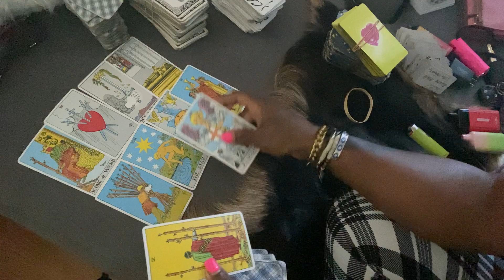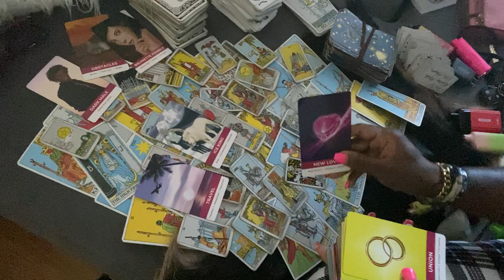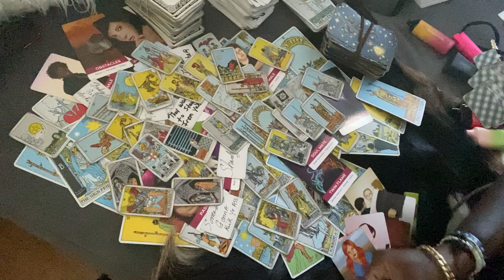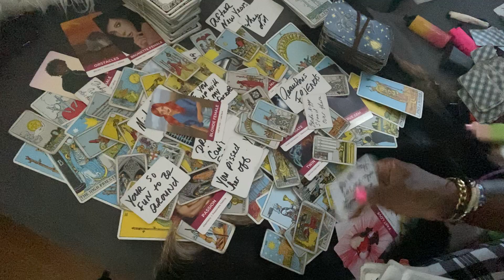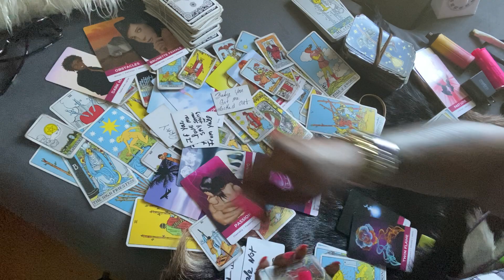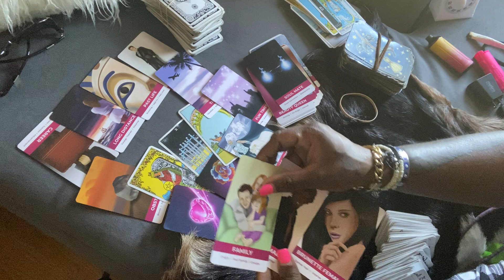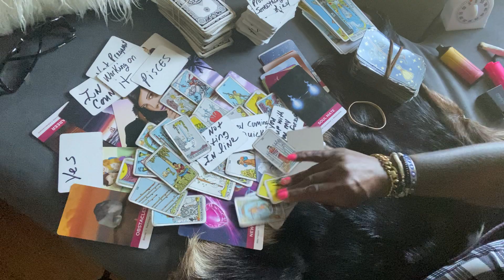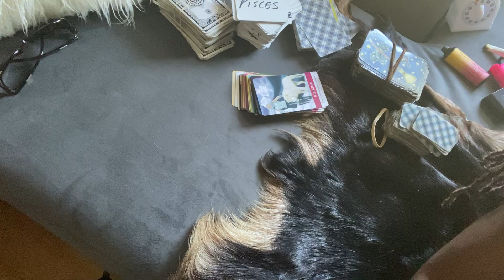PLOT ON U FAILED & THEY PIS**SED GOT A TEAM OF FOLKS WENT OUT THERE WAY 2 PUT OBSTACLES N UR WAY 22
General message

$missqueenpents